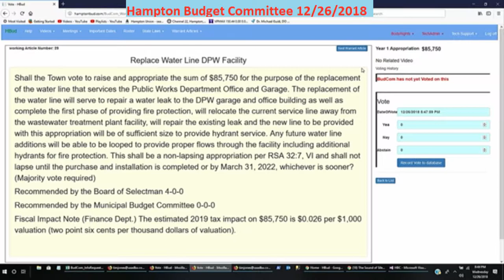BudCom 12/26/2018 Warrant Article Replace Water Line DPW Facility